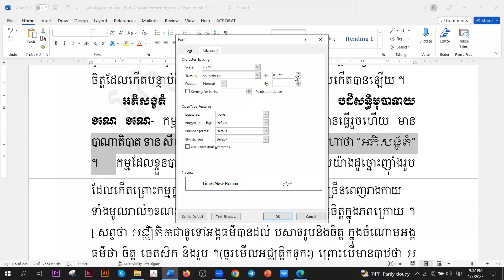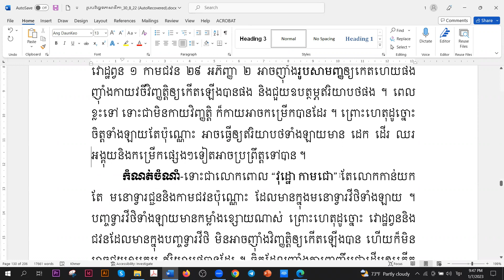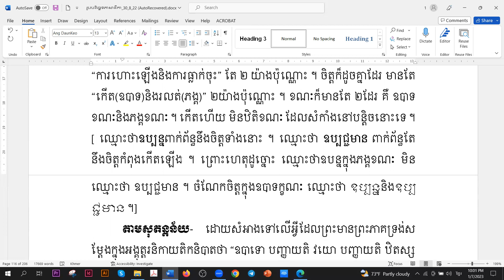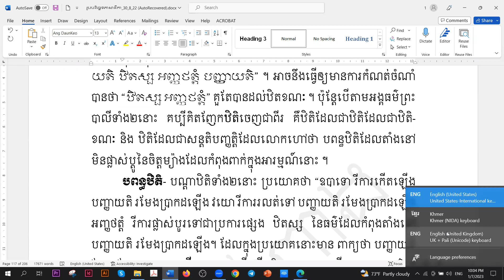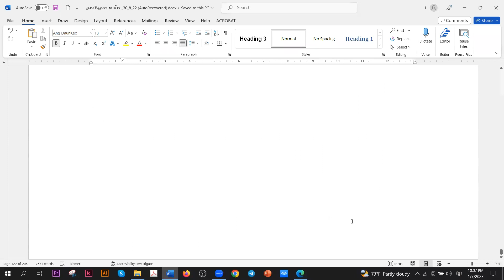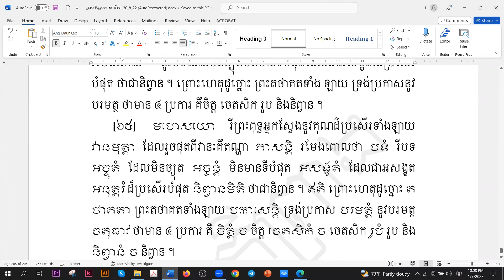រូបបរិច្ឆេទ 26 | អភិធម្មត្ថសង្គហភាសាដីកា វគ្គ២ Zoom | បង្រៀនដោយលោកគ្រូ សោម វណ្ណៈ